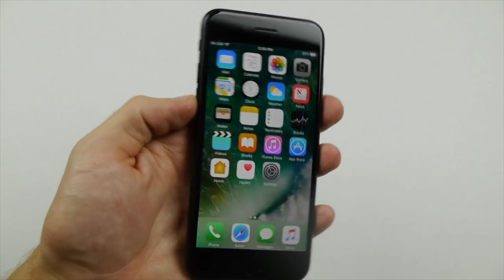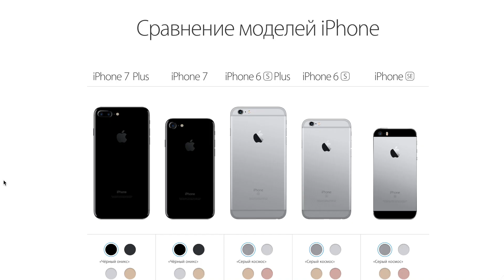Какой iPhone 7 купить - глянцевый или матовый. Есть идеальное решение!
Какой лучше всего выбрать цвет новому iPhone 7 или iPhone 7 Plus? Шикарный глянцевый (Jet Black) или практичный матовый (Black Matte). Или может быть есть какие-нибудь альтернативы, благодаря которым не придется выбирать и можно получить идеально решение? В этом видео я расскажу о достоинствах и недостатках обоих цветов в повседневной эксплуатации и продемонстрирую свой выход из сложившейся ситуации. Чехол?